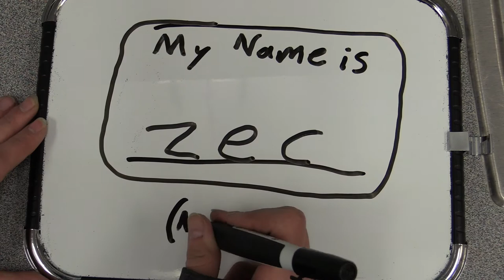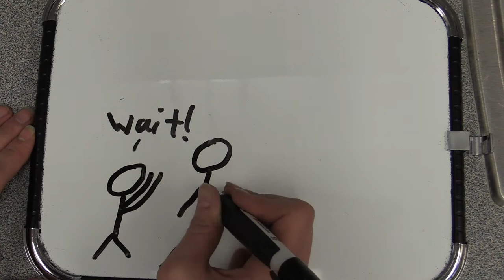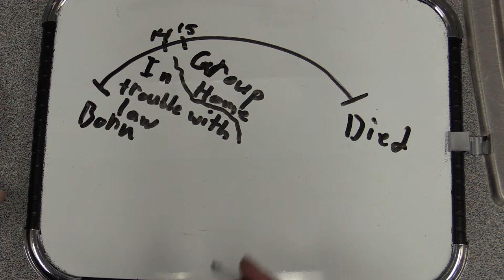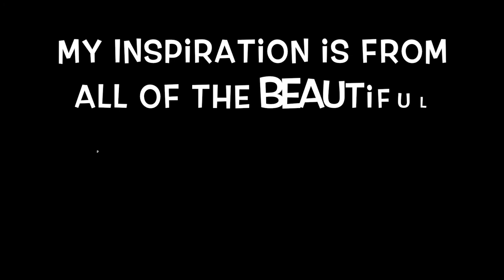Draw My Life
11th Annual CSD Film Festival
American Graduate Film
by Zec Smith, Zack Scheidell - Canyons Youth Academy